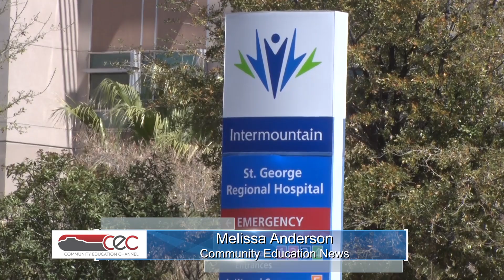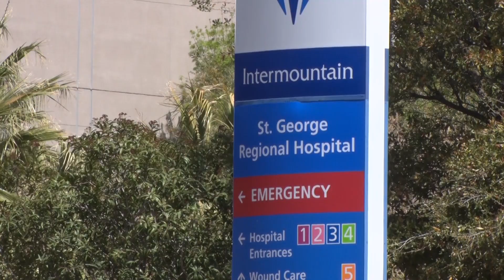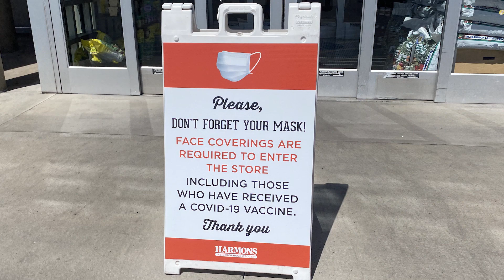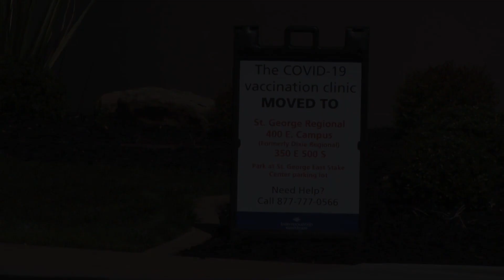Intermountain Healthcare Mask Rules & Visitation changes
Hospitals loosen visitor restrictions, but not mask mandate, as Utah lifts order April 10
  ST. GEORGE, Utah - (4/5/21) - With Utah’s statewide facemasks mandate set to expire April 10, many businesses and even hospitals are still requiring their use. However, starting April 5, new visitation guidelines are also being updated.
St. George Regional Hospital is just one of many Intermountain Hospitals statewide that want both patients and visitors to know about these changes so all can be safe.
Since the Pandemic began, Utah has reported, 2,131 deaths - due to COVID-19.